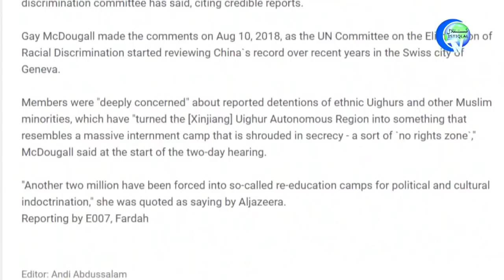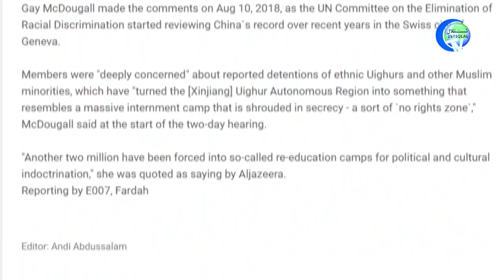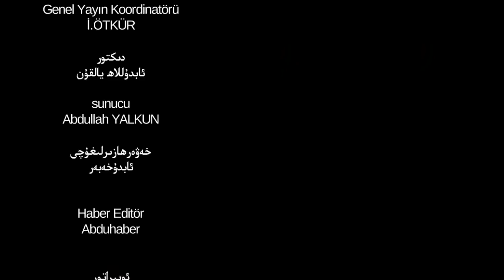ئىستىقلال كۈندىلىك خەۋەرلىرى 2018-12-18